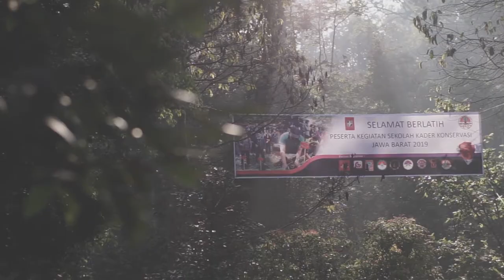Sekolah Kader Konservasi Masigit Kareumbi 2019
Sekolah Kader Konservasi Masigit Kareumbi (SKMK) adalah ajang belajar bersama untuk mengenal lebih jauh apa itu konservasi dan bagaimana implementasinya. SKMK merupakan sebuah model diklat konservasi yang dikembangkan dari basis kurikulum pendidikan kader konservasi alam (KKA) sesuai pedoman pembentukan kader yang telah digariskan oleh Kementerian Lingkungan Hidup dan Kehutanan (LHK) cq. Direktorat PHKA pada tahun 2006.

Khusus untuk SKMK 2019, kurikulum yang digunakan adalah tingkat pemula yaitu 25 jam pelajaran. Sedangkan implementasi untuk tingkat madya (50 jam) dan utama (90 jam) akan di evaluasi setelah dilakukan tingkat pemula.
Pengembangan yang dilakukan pada SKMK antara lain detail materi, pemateri dan pengenalan terhadap terminologi dan teknologi yang digunakan pada implementasi konservasi di TB. Masigit Kareumbi, khususnya area dibawah kerja sama BBKSDA Jabar dan Wanadri.

Tema yang diangkat pada kegiatan kali ini adalah:
Memperkuat sinergitas kolektif dan kolaborasi dalam rangka menjaga dan mempertahankan sumber daya alam Jawa Barat

Kamera: Aburizal Rizky (Abu)
Foto: Satrio Mandiri (Tio)
Editor:  Faudzil Irfan (Ucil)

Pemateri:
Pupung Purnawan, Kabid Wilayah 2 Soreang, BBKSDA Jabar
Agung Kusumanto, Manajemen TBMK
Evy S. Suryatmana, WANADRI
Dedi “Chiko” Setiadi, WANADRI
Mamang Fatmono, S.sos, Kantor SAR Bandung
dr. Joe Wimpie Manikam, Atlas Medical Pioneer
Dedi Kusnadi Thamim, Ketua Harian SATGAS Citarum Harum
Dedi Kurniawan, Forum Komunikasi Kader Konservasi (FK3I) Jawa Barat
Hasnawir, S.Hut, M.Sc, Ph.D, Direktorat Perhutanan Sosial dan Kemitraan Lingkungan
Indriani Setiawati – INDECON
Echo, Manajemen TBMK

Pembekalan Kunci:
Climate Change: Sarwono Kusumaatmadja, Staf Ahli Kementerian LHK
Pembukaan: Bambang Supriyanto, Direktur Jenderal PSKL
Penutupan: Daud Achmad, Plt Sekretaris Daerah Propinsi Jawa Barat

Terima kasih untuk para pihak yang telah mendukung pelaksanaan SKMK 2019:
Direktorat PSKL KLHK, Pemerintah Propinsi Jawa Barat, BBKSDA Jawa Barat, BASARNAS, Desa Tanjungwangi, Desa Sindulang, PT. Eigerindo MPI, dan semua pihak baik lembaga maupun individu yang tidak dapat disebutkan satu persatu. Jasamu Abadi.

Copyright SKMK 2019, Manajemen Taman Buru Masigit Kareumbi - WANADRI